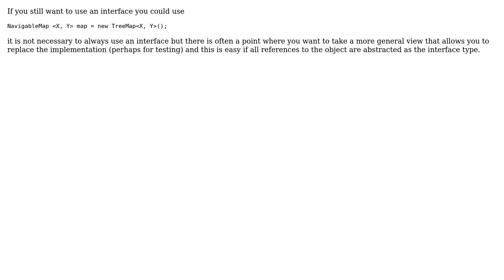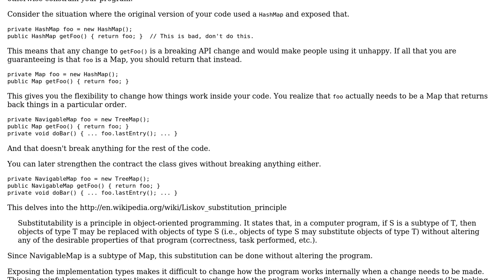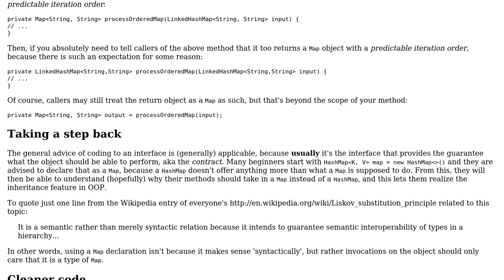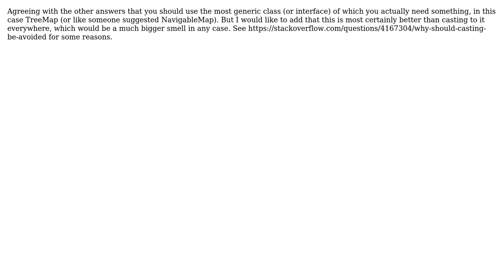Software Engineering: Does it always make sense to "program to an interface" in Java?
With thanks & praise to God, and with thanks to the many people who have made this project possible! | Content (except music & images) licensed under CC BY-SA | Music | Images & others | With thanks to user Sebastiaan van den Broek user jimijazz user Jeroen Vannevel user h.j.k. and the Stack Exchange Network Trademarks are property of their respective owners. You are responsible for your own actions.